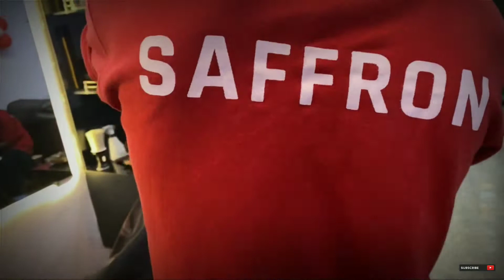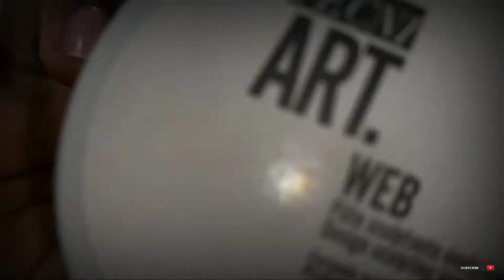Saffron unique hairstyling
haircut by: Arbaaz shaikh
Saffron  unisex salon & spa
location: deri villa shop no 2 opposite one plus store stella road (vasai)
song: on & on
Artist: Cartoon,Daniel Levi
licensed to: AEI (on behalf of NCS); Featherstone
youtube by: Music (published), LatinAutor,